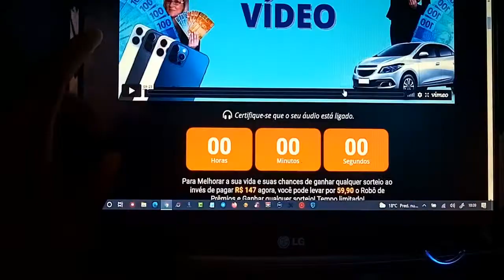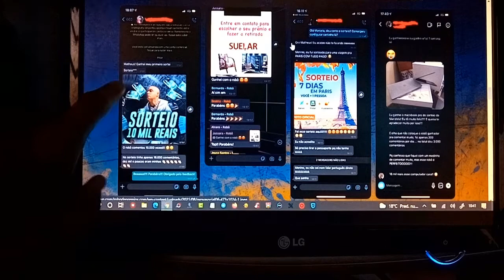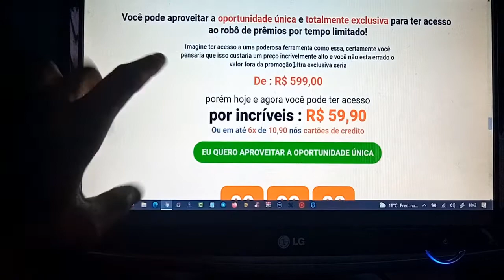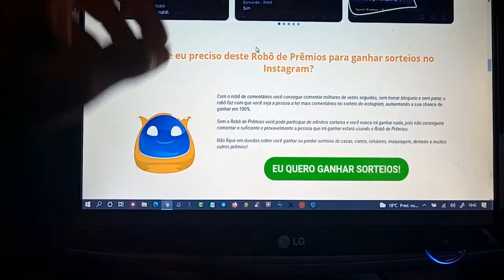Como Ganhar Sorteio no Instagram🔴Robô de Comentarios🔴Robô de Comentarios Funciona?(Saiba a Verdade)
Robô de prêmios o Que é ?
Robô de prêmios é um robô de comentários para instagram sendo possível fazer milhares de comentários nas postagens sem tomar bloqueios do instagram e ganhar sorteios.
Robô de prêmios Funciona ?
Sim, robô de prêmios funciona pois o robô de prêmios irá fazer todo o trabalho para você, ou seja basta apenas ativar o robô de prêmios para ele estar fazendo muitos comentários.
Robô de prêmios Funciona Mesmo ?
Sim, robô de prêmios funciona mesmo e afirmo que o robô de prêmios aumenta muito as chances de qualquer pessoa conseguir ganhar diversos sorteios de forma simultânea.
Robô de prêmios Vale a Pena ?
Sim, robô de prêmios vale a pena pois é muito difícil fazer muitos comentários nas postagens sem tomar bloqueio e o robô de prêmios consegue fazer isso sem tomar bloqueio.
Robô de prêmios Onde Comprar ?
Para comprar o robô de prêmios com total garantia é necessário que você compre o robô de prêmios apenas no site oficial para não ter dores de cabeça.
Robô de prêmios é Seguro ?
Sim, robô de prêmios é seguro para você ganhar diversos sorteios pois utilizando o robô de prêmios você não corre risco de tomar bloqueio na sua conta.
Robô de prêmios Tem Garantia ?
Sim, robô de prêmios tem garantia de 7 dias e portanto você pode pedir a devolução do seu dinheiro nesse período caso não goste do robô de prêmios.